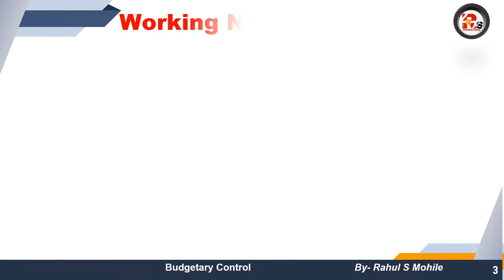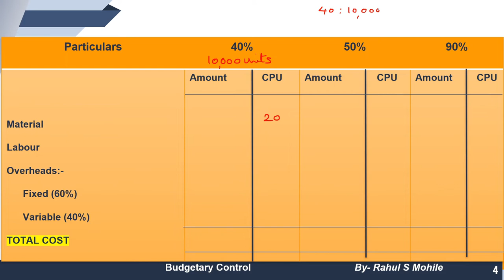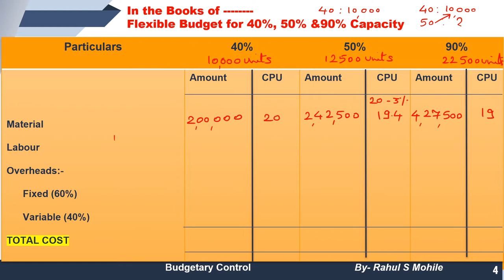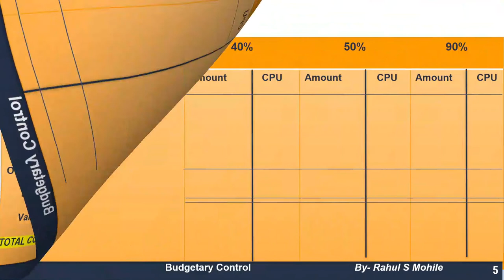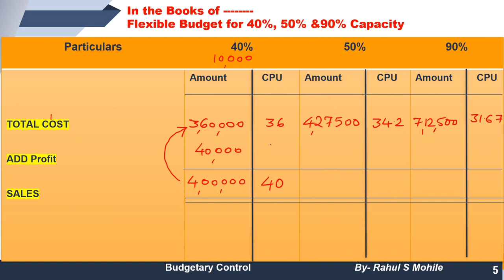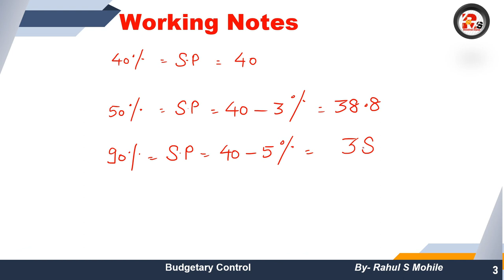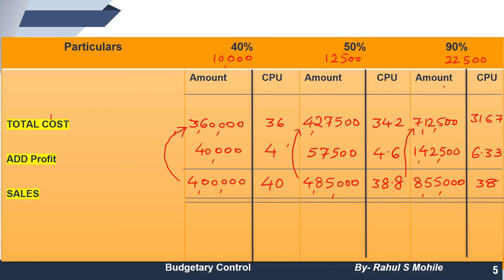Flexible Budget Lecture 3 | Budgetary Control MCOM | MCOM IDOL Mumbai University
For Online Courses:- Click Below!!!